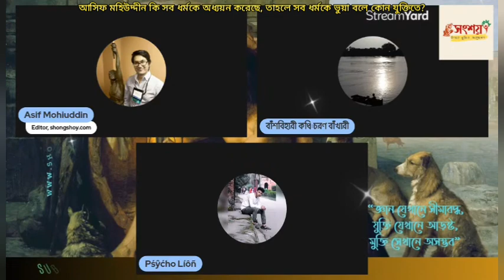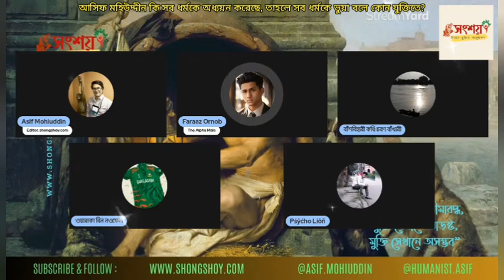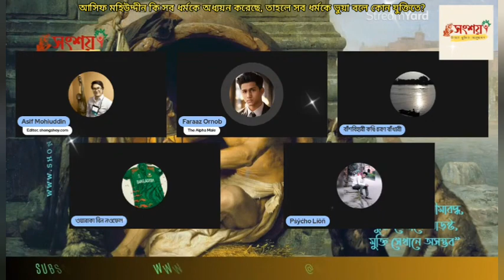আসিফ মহিউদ্দিন কয়টি ধর্ম নিয়ে অধ্যয়ন করেছে?